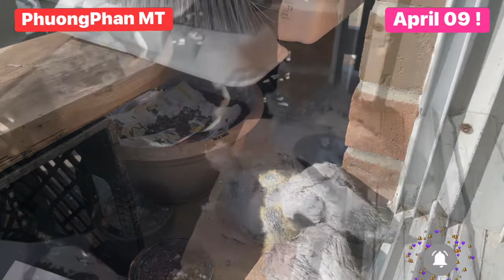192-Wild baby pigeons 16 days old = Chim bồ câu con hoang dã 16 ngày tuổi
Hi everyone,